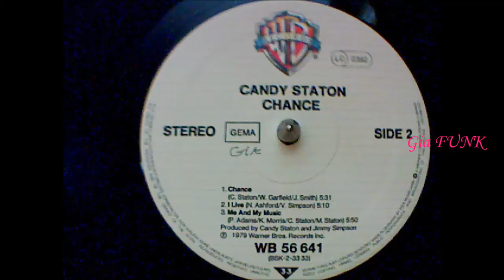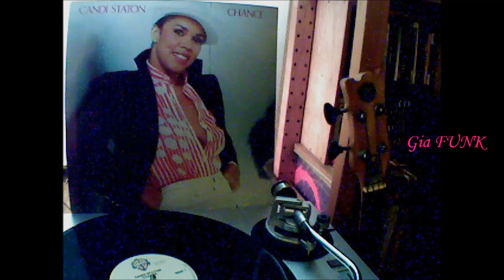CANDI STATON - me and my music - 1979